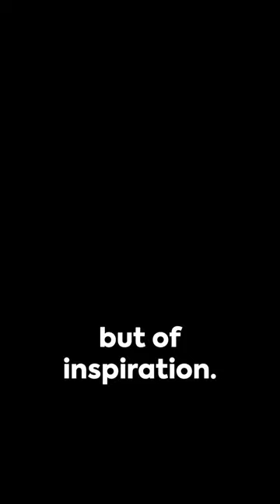Tiny Heroes! How Mice and Rats Inspire Us!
Rats and Mouse we can learn from them as they are always seems to know how to survive in harshest conditions. Mother nature have given them the means on Survival in their Blood.

Click Link Down Below to Find the Channel, Twitter, and as well for MY Tik Tok for more Spark Value!

VVVVVVVVVVVVVVVV